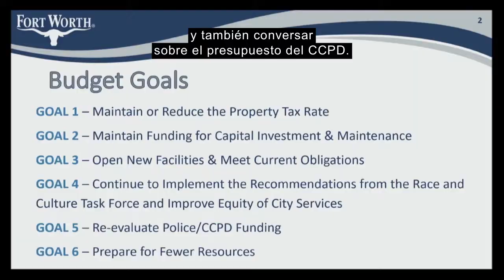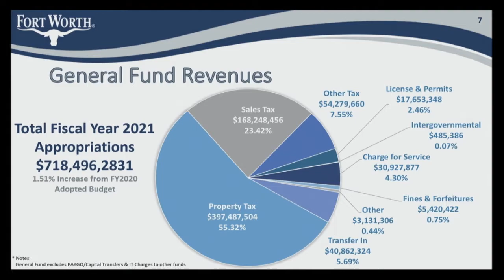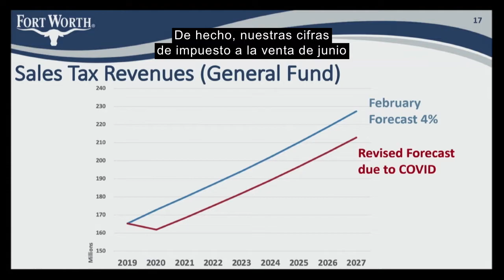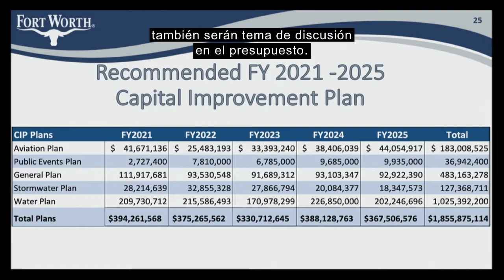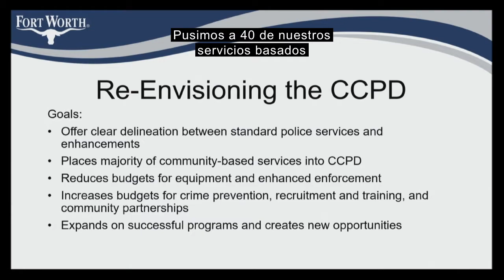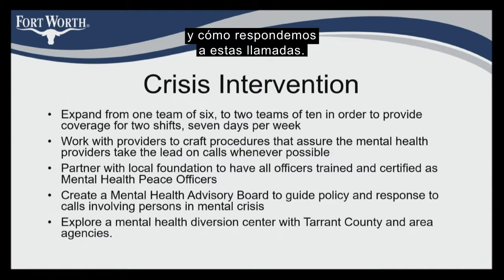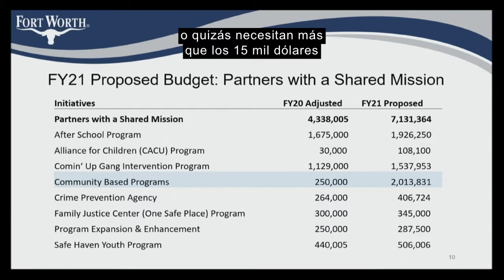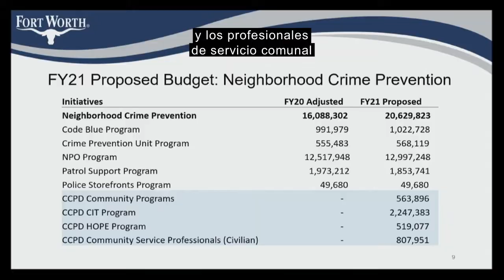District 8 Budget Town Hall: Aug. 19, 2020